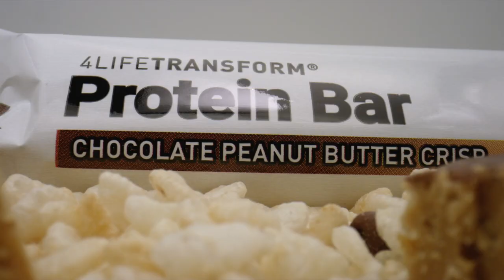New 4LifeTransform Protein Bar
It'll be love at first bite with 4Life's newest protein bar--the perfect balance of crunchiness and chewiness. This bar is formulated to satisfy hunger cravings while providing the nutrition you need.